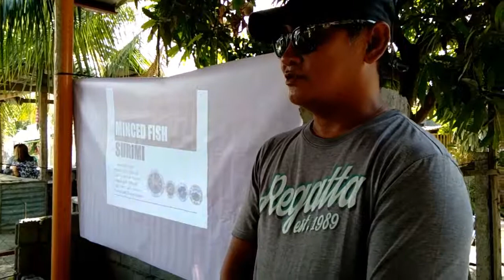MSU GSC Fisheries Extension: Team Apopong B2 (FISH BALL MAKING)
Seminar - Workshop of "Community - based Alternative Livelihood Training on Post Harvest Technologies (Minced Fish/Surimi) in Springview, Barangay Apopong, General Santos City.